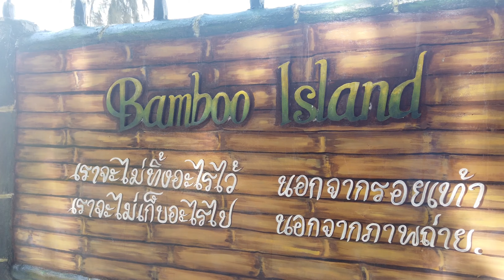Phi Phi Islands of the shores of Phuket in Thailand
We left Phuket Island and drove over to Krabi to catch a private boat the day touring the Phi Phi Islands.  It was a wonderful day of swimming, snorkeling, enjoying the sun and sand of the beautiful Thailand water ways.  See below of time clips.

• Krabi harbor (0:05)
• PhiPhi Don and Viking Cave (0:49)
• Pileh lagoon (1:30)
• Snorkling (3:55)
• Monkey beach (4:35)
• Ao Tonsai Pier (5:13)
• Beach time Loh Moo Dee Beach and lunch DRONE shots of the island and shore (5:22)
• Local family living in beach hut (6:59)
• Bamboo Island (7:23)

We took a private boat via Andaman Camp and Cruise (info at 5:29 in the video).  Great crew. Great lunch, stopped when we wanted, moved on when we wanted, could fly my drone whenever I wanted!  It was great.